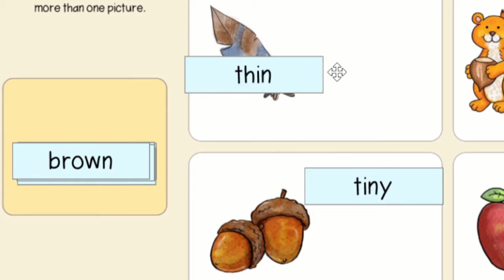Digital Thanksgiving Activities for 1st Grade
Review reading, writing, and math skills with 15 Thanksgiving themed activities for 1st grade.

Save time - no prep, just copy to your Google drive or Seesaw account and assign!
Engage students - Thanksgiving and harvest themes make learning fun
Ensure mastery - Review activities keep skills sharp